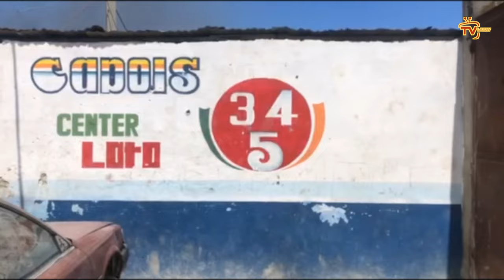17 OUT- 7 peyi rejwenn Guy Philippe pran pouvwa a || Yo bare Moïse JC achte kay pou 700 000 dola US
17 OUT- 7 peyi rejwenn Guy Philippe pran pouvwa a || Yo bare Moïse JC achte kay pou 700 000 dola US